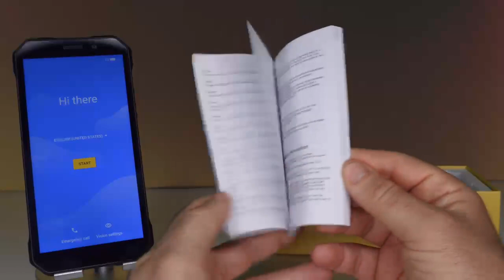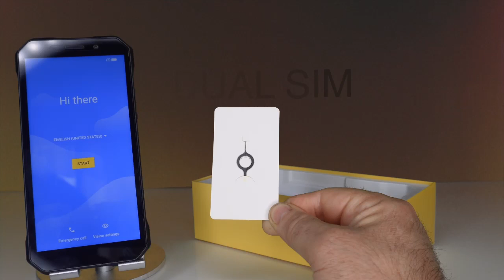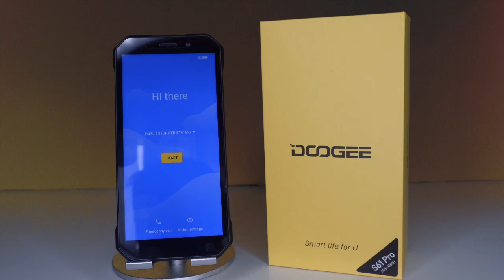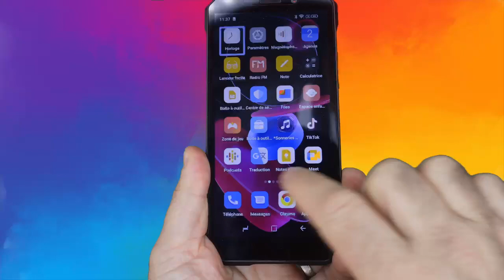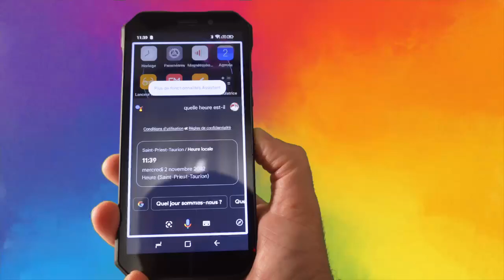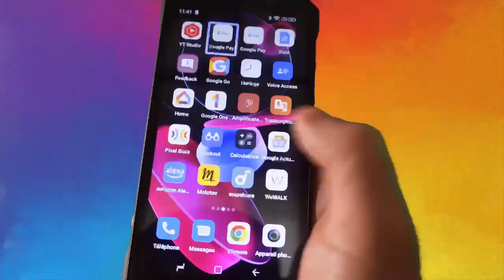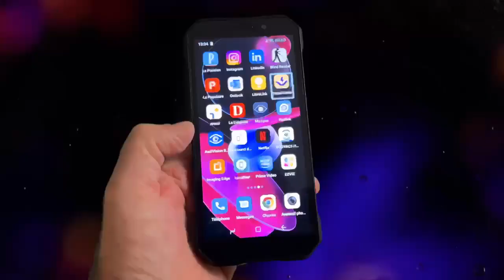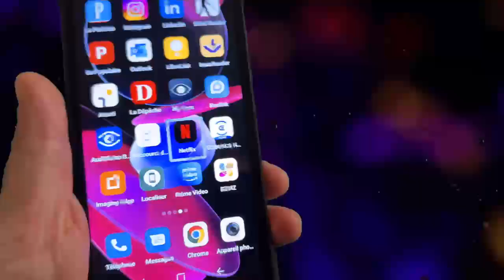DOOGEE S61 Pro : Un SmartPhone WaterProof Accessible Android Vision Nocturne IP 68 Google Assistant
10% de remise
Voici le premier lien de remise

Voici le deuxième code de réduction (20€) : 7BXNMHHV,

 Un Smartphone qui vois dans la nuit avec  Night Vision, un smartphone indestructible, un smartphone que vous pouvez immerger dans l'eau pendant plus d'une heure. Voici la présentation du DOOGEE S61 Pro.
DOOGEE S61 Pro : Un SmartPhone WaterProof Accessible Android Vision Nocturne IP 68 Pour 219€
lien: